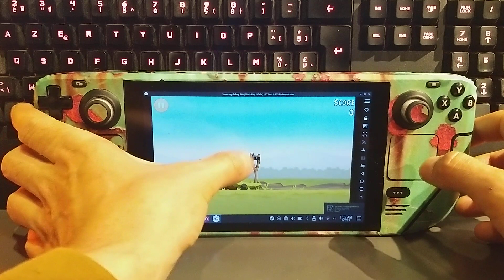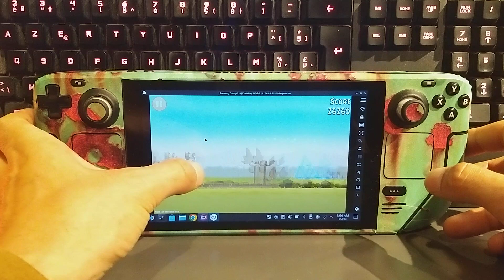It's 'Angry Birds' On a Steam Deck With a Trendy Green With Pink Rust Skin For Steam Deck!